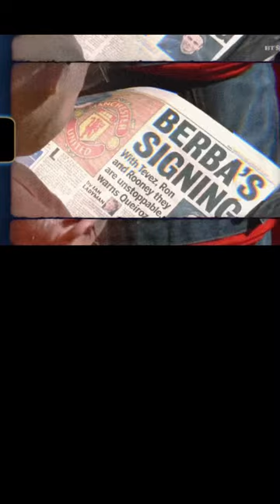Benitez vs Ferguson